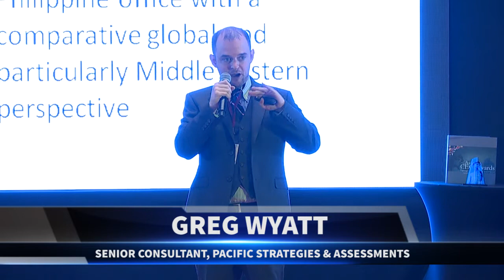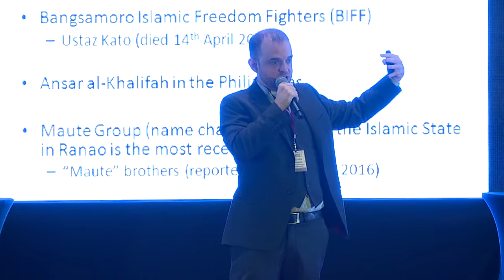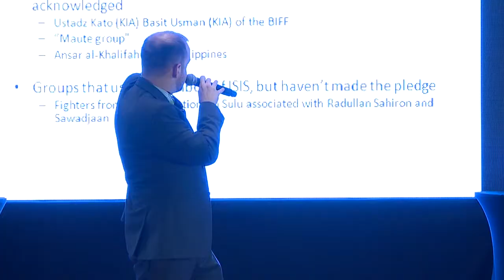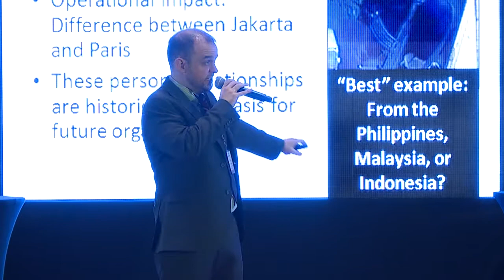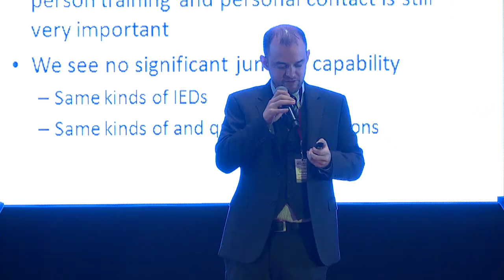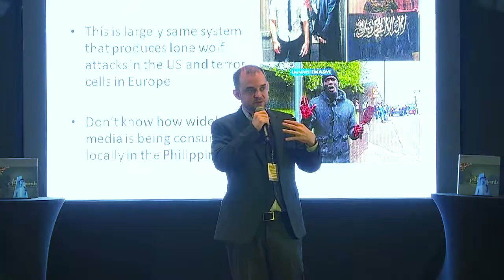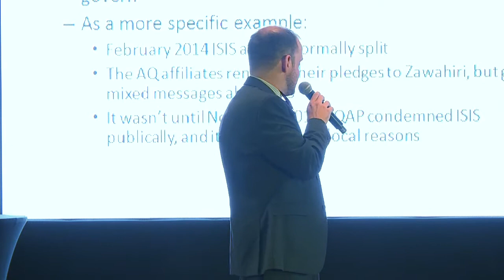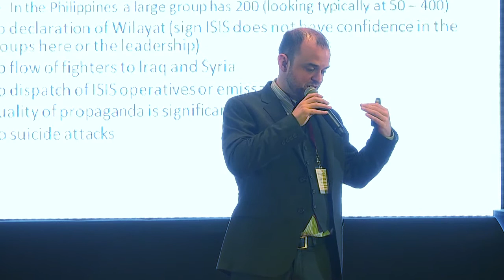Greg Wyatt - Asia Security Summit 2016:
Greg Wyatt
Senior Consultant
Pacific Strategies & Assessments

PRESENTER: Gregory is a security expert specializing in global terrorism. He was embedded with the US Army in Iraq and has a Master’s Degree in Security from Georgetown University. He speaks Arabic including dialects based on years of living and working in Jordan, Morocco, Yemen, Oman, and Iraq.
TOPIC: ISIS in Mindanao: Parsing Fact from Fiction